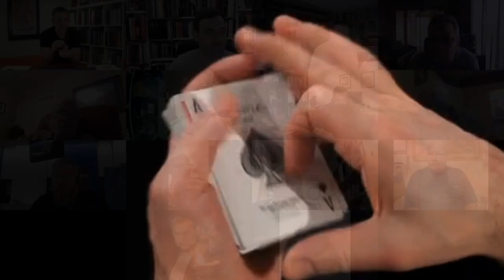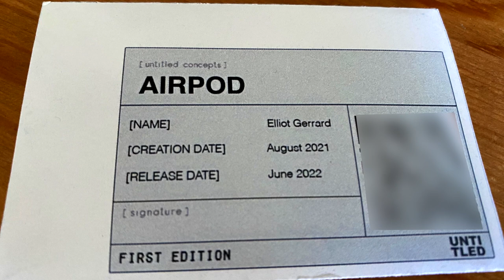Formation by Elliot Gerrard